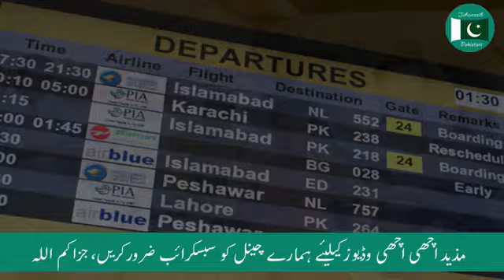ایک پردیسی جب گھر آنے لگتا ہے.... پردیسیوں کے آنسو..سالوں بعد 2 یا 4 ماہ کی رہائی ملتی ہے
ایک پردیسی جب گھر آنے لگتا ہے.
پردیسیوں کے آنسو..سالوں بعد 2 یا 4 ماہ کی رہائی ملتی ہے